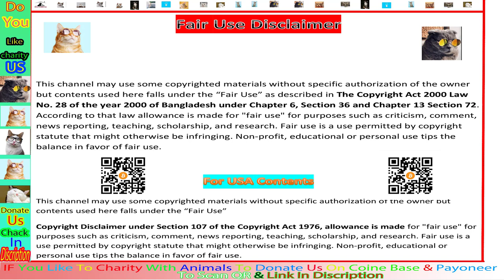Funny animals Stock Video Footage HD